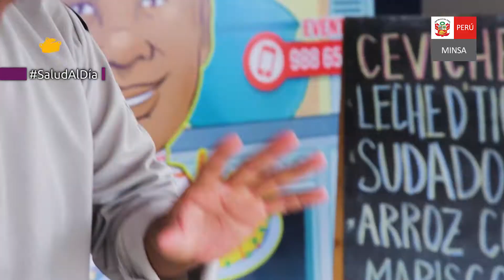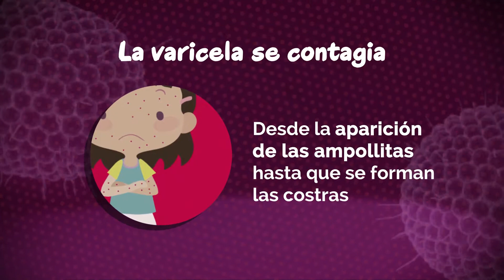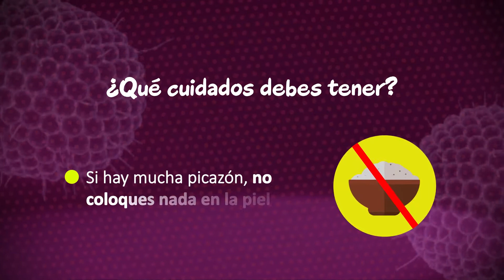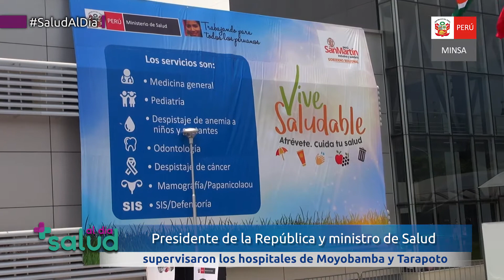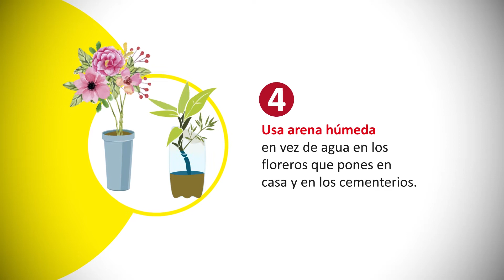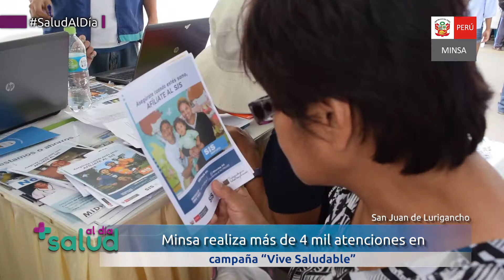SALUD AL DÍA - DÉCIMO PRIMERA EDICIÓN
Acompáñanos este domingo en SaludAlDía, con todo lo que necesitas saber para que tú y tu familia lleven una vida saludable.